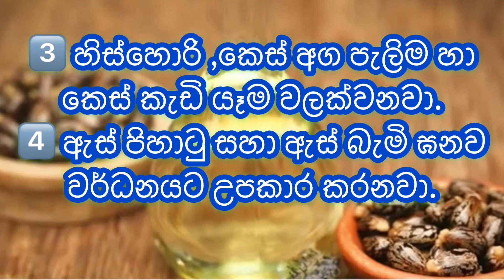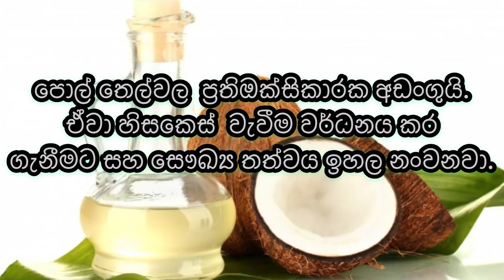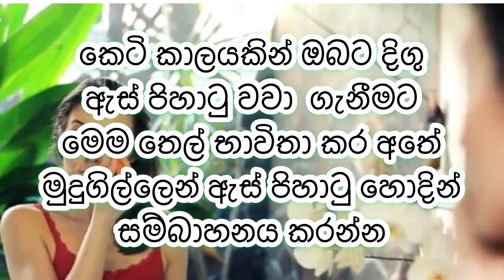Grow your eye lashes & eye brows ඔබේ ඇස් පිහාටු සහ ඇහිබැම ඉක්මනින් වවා ගැනීමට